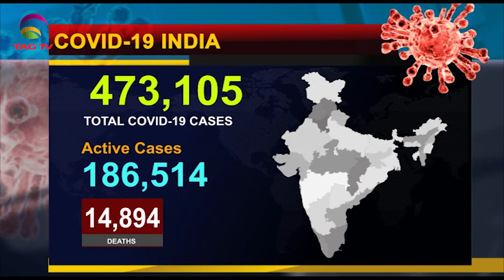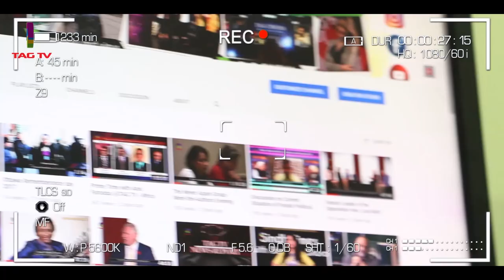South Asia Newsline Special Delhi Bulletin June 25, 2020 - TAG TV Super Prime